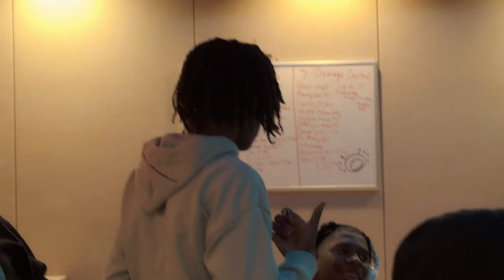RaqBaby - The Bigger Me Part 1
The Official Youtube Channel of 952Raq.